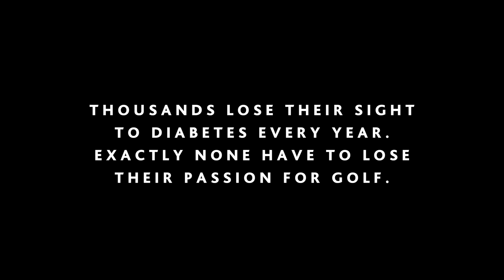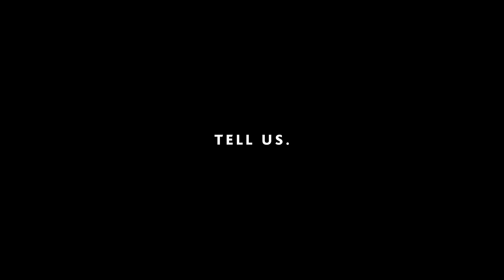Golf Canada "Gerry's Story"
One of four videos telling personal stories about their love for golf. These were really the genesis of FreightTrain Video.